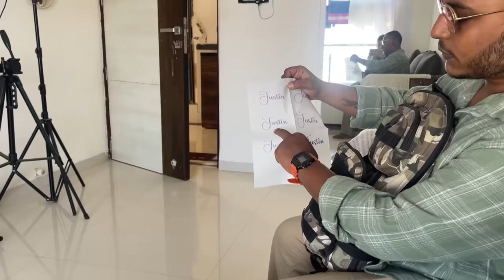I pranked my boyfriend with his Name’s Tattoo on my back 🤣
Hey Guys,

In today's wild video, I decided to pull off the ultimate prank on my buddy Justin! 🤣 Brace yourselves for the most epic reaction ever! I went all out and got Justin's name tattooed on my back without him knowing! 🙈

-Sakshi Shrivas❤